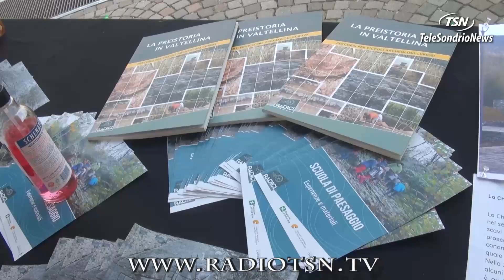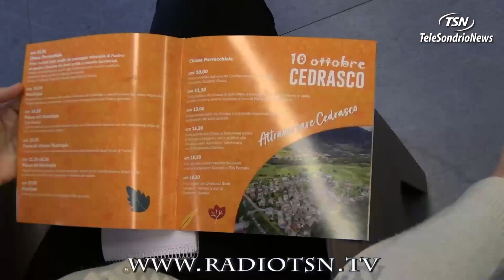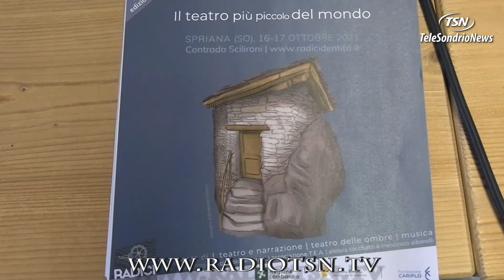Note di Paesaggio. Arte e cultura contro l'abbandono del territorio